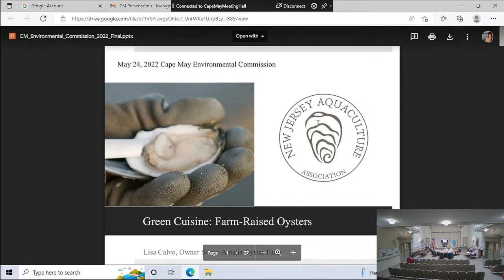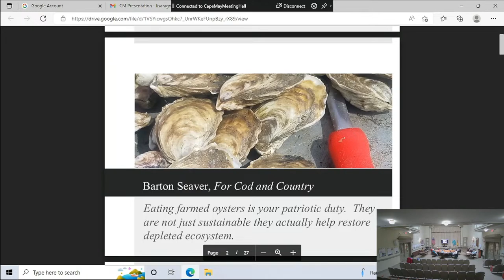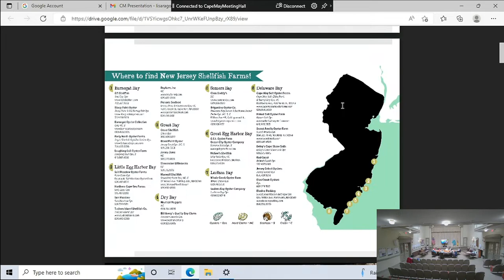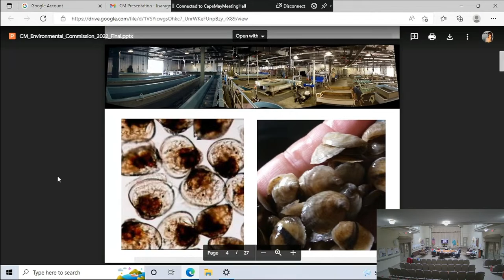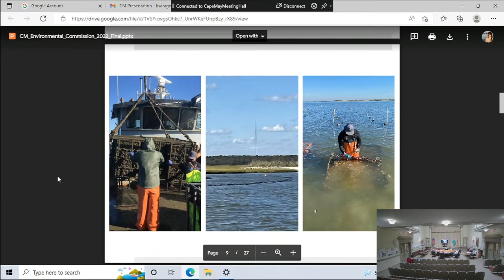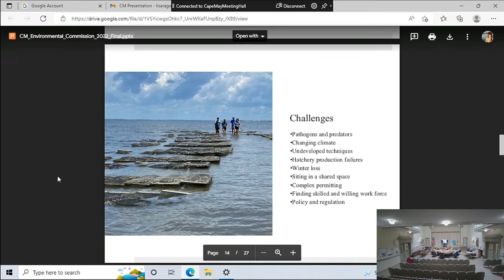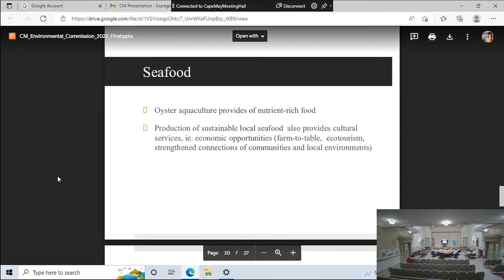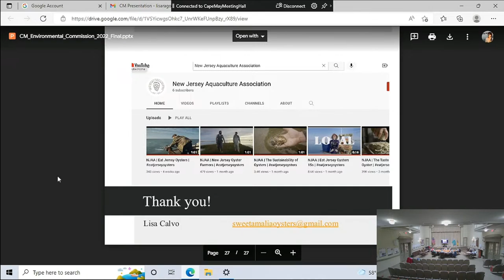5/24/2022 Environmental Commission Meeting